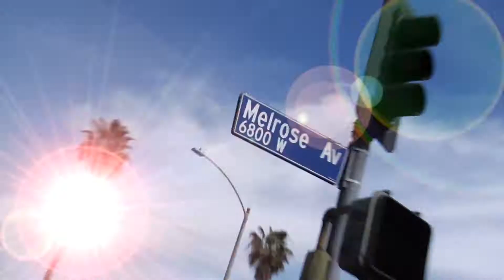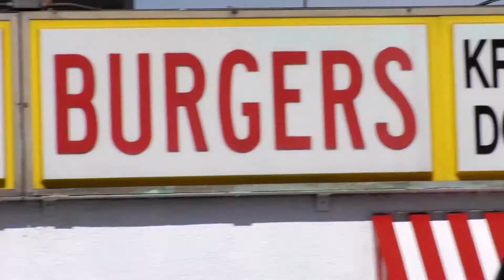Bella Thorne ~ Teen Vogue May 2013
Making of de la sesión de fotos de la actriz, bailarina, cantante y modelo estadounidense Annabella Avery "Bella" Thorne para la portada de la revista Teen Vogue en su edición de Mayo de 2013.